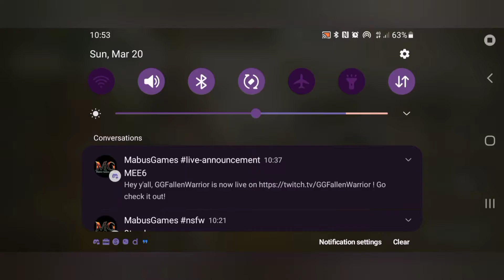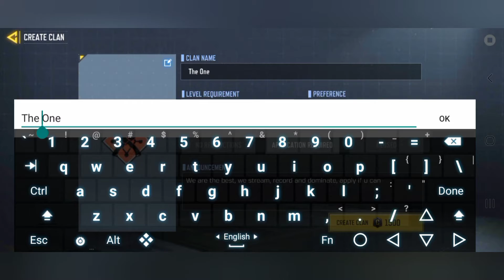Perfect Gameplay COD 2022